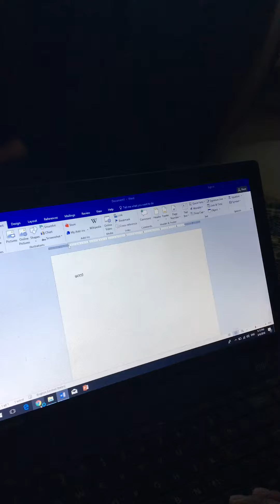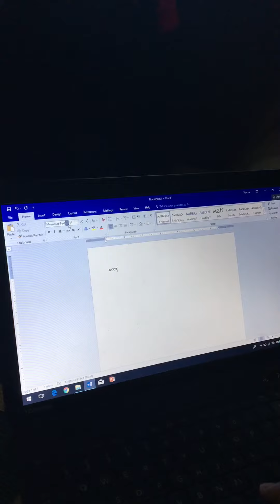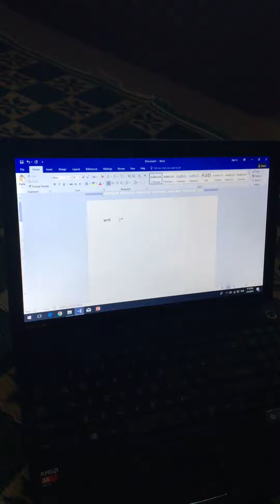October 4, 2018